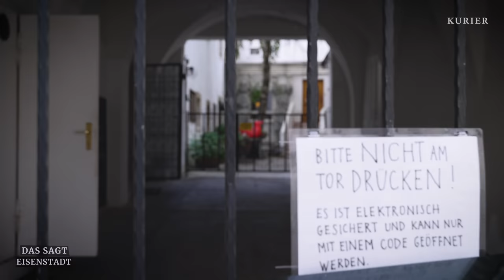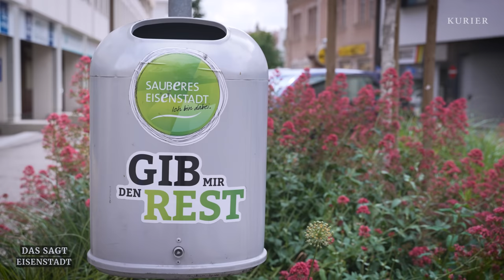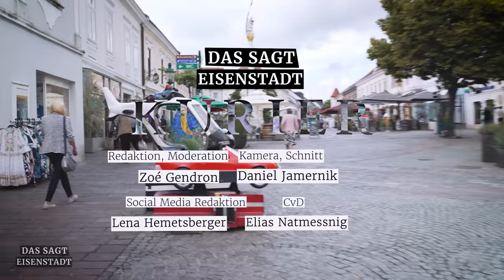Doskozil doch nicht SPÖ-Chef - Das sagt Eisenstadt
Hans-Peter Doskozil ist nun doch nicht SPÖ-Parteichef:
Was sagt Burgenlands Hauptstadt dazu?
Freuen sie sich, dass sie ihren Landeshauptmann behalten dürfen?

Die SPÖ hat es zustande gebracht, innerhalb von zwei Tagen drei verschiedene Parteichefs zu haben. Beim Parteitag am Samstag wählten die SPÖ-Delegierten zuerst - vermeintlich - Burgenlands Landeshauptmann Hans Peter Doskozil an die Spitze der Bundes-SPÖ. Dann stellte sich heraus, dass Doskozil doch nicht der legitime Nachfolger Pamela Rendi-Wagners ist, denn: Die Wahlkommission hatte bei der Auszählung einen schweren Fehler gemacht. Eigentlicher Sieger: Traiskirchens Bürgermeister Andreas Babler.